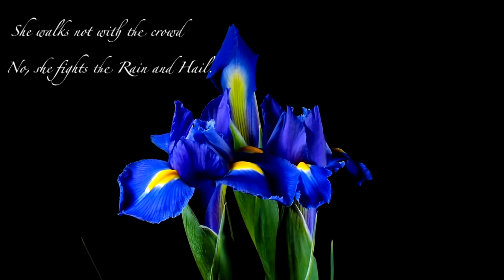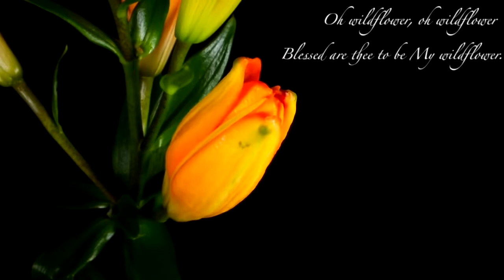Happy Birthday Mimzy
Wildflower

A Wildflower is born.
A Flower that breaks the norm,
And Unique in every form.

She stands not with the wind,
In fact, she rides the stormy Gale.
She walks not with the crowd
No, she fights the rain and hail.

This wildflower does not seek perfection
This wildflower does not seek beauty
She was born to defy human standard.
Yes she was all divine complexity.

Yes she was Heaven's elegant muse
Love and Grace, her divine cues.
Yes this Rebel, this Wildflower
Was to witness Heaven and Earth fuse.

Oh wildflower, oh wildflower
Blessed are thee to be My wildflower.
For though you stand against the winds
You stand with Me, the first Wildflower.

And in Me you bloom, in Me you Season
Yes I am your song, your purpose and reason.
I planted you my seed, I am your salvation
Yes I birthed you, I grew you, I am your Absolution.

Oh Wildflower don't you see, you are called for many nations.
For you are not just wildflower, you are mother to generations.

So come Dance with Me,

For in this field we are in, we shall plant more wildflowers
Yes we shall make them bloom, like true wildflowers.
And they shall be a gathering, a gathering of flowers
And you shall be the first, amongst all wildflowers.

So come dance with me now, Come sway with me.
For in this field named Eternity, Wildflowers we shall be.

With Love,
Ninte Acha